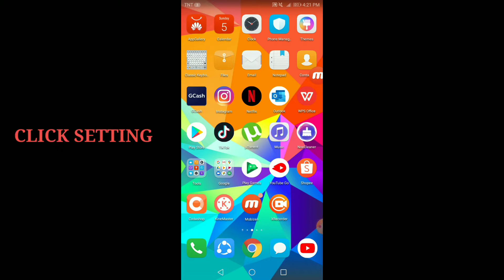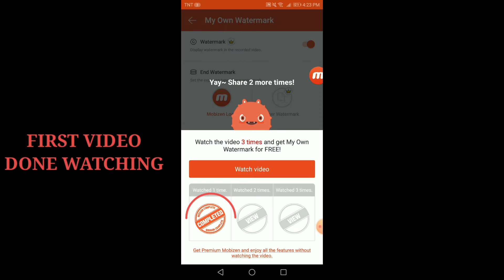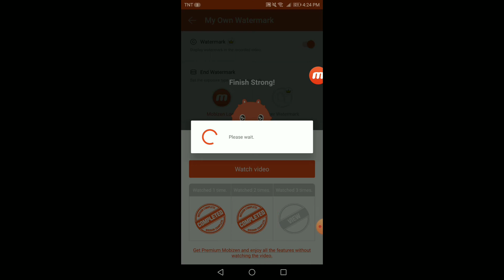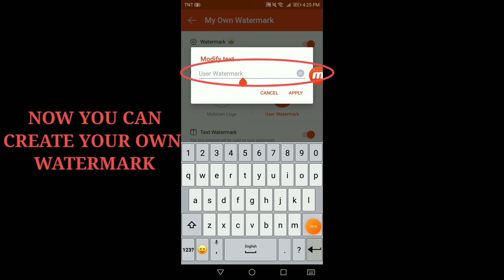HOW TO REMOVE AND REPLACE MOBIZEN WATERMARK (Ver Easy Tutorial) | Amethyst Joy TV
Removing and Replacing Mobizen WaterMark